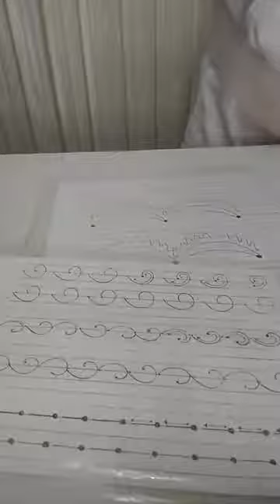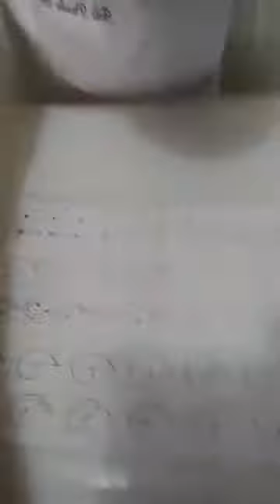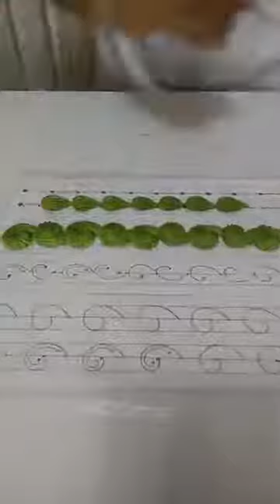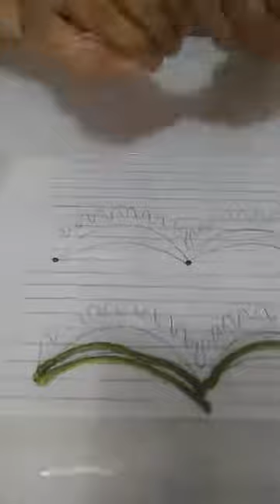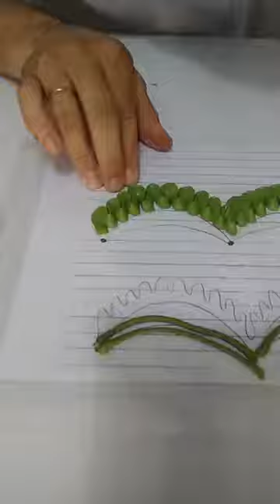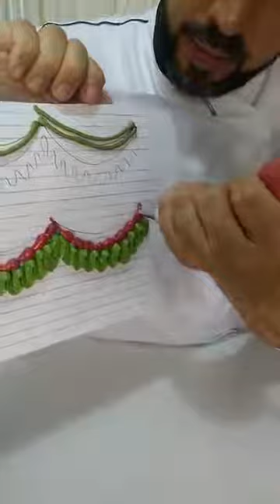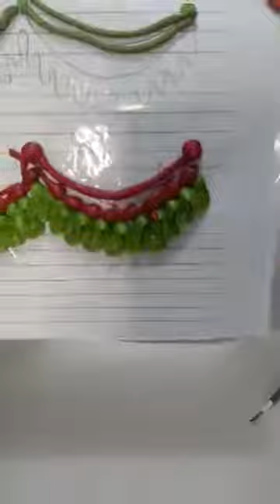12º Aula TopClass Cogresso Internacional com João Paulo - Aula Decoração de bolo Natalino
10º TopClass Congresso Internacional Online de Confeitaria -Edição Natal
12º Aula TopClass Cogresso Internacional  com João Paulo - Aula Decoração de bolo Natalino
Seja Você tbem um Vip Members Topclass , com aulas vip , descontos em lojas, diversos beneficios e o melhor, acesso a aulas Vips, certificado de conclusão do congresso, apostila com todas receitas do Congresso e apoiar o melhor congresso de confeitaria online e ter a oportunidade de DAR AULA NO CONGRESSO TOPCLASS, clique no